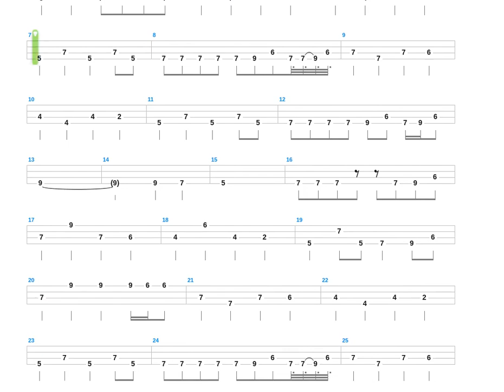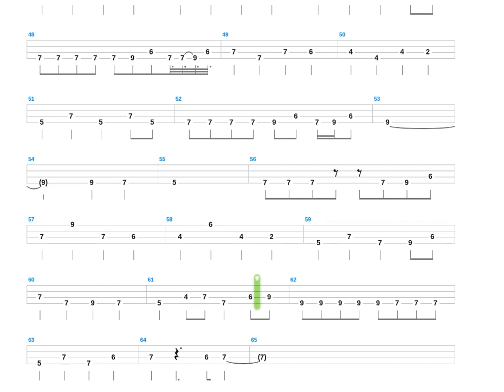Octopus's Garden + The Beatles + Bass only + Bass tab